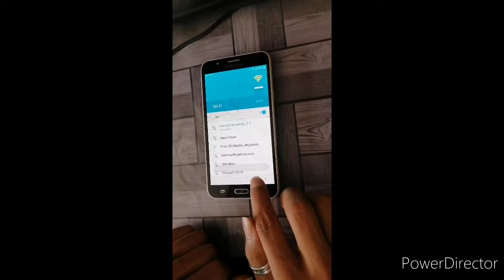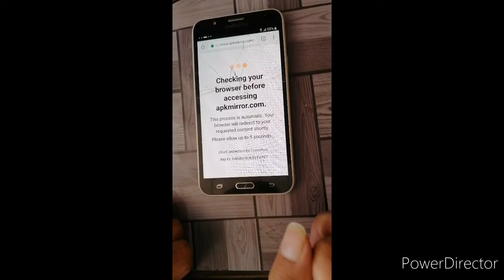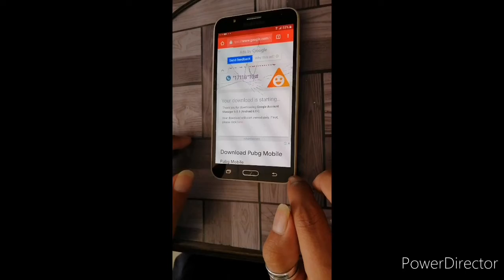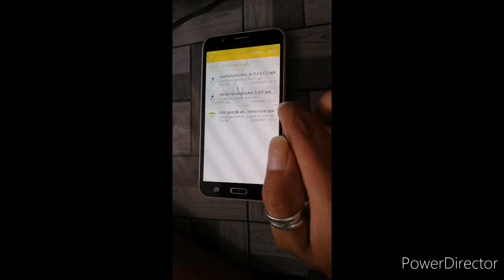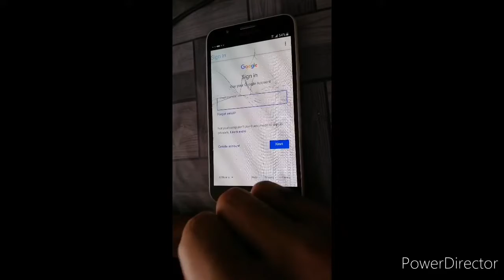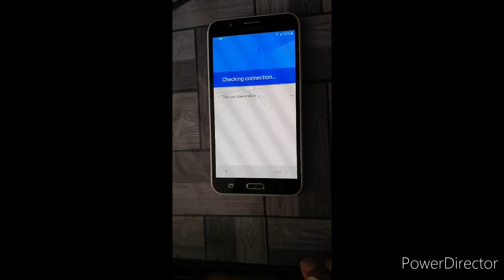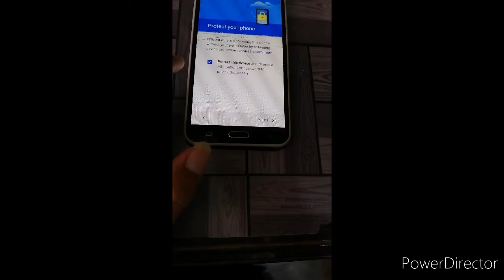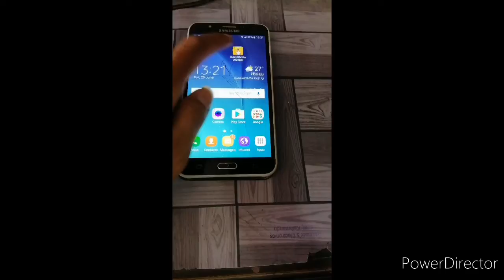J series Samsung Galaxy Frp Bypass Google Account removed